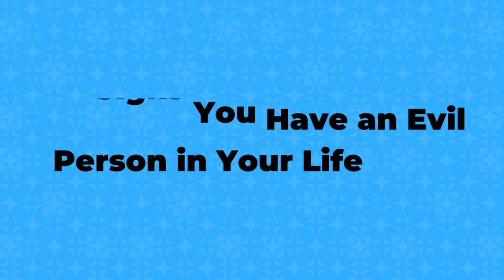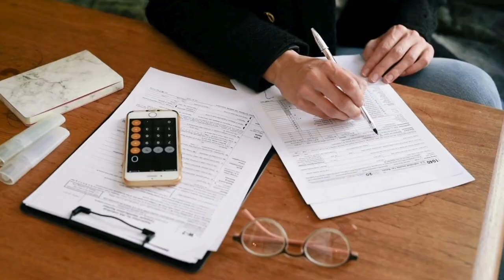10 Signs You Have an Evil Person in Your Life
The warning signs you’re dealing with an evil person in your life are not always apparent at first. Such individuals are adept at deceit and psychological manipulation, wielding control with skill. To identify these harmful personalities, it's essential to grasp their psychological patterns.

Typically, evil people exhibit extreme narcissistic traits. Those suffering from narcissistic personality disorder and antisocial personality disorder are selfish, self-serving, self-centered, entitled, and controlling, with a tendency to inflict emotional suffering and psychological harm. They demand constant attention and expect others to cater to their desires, often at the expense of those around them.

Handling such toxic people is a daunting task. These individuals lack self-awareness, have no remorse, and are unlikely to acknowledge or change their harmful behavior. Plus, one of their favorite manipulation tactics is gaslighting, essentially making you question your own sanity.

Therefore, if you recognize the signs you have an evil person in your life, assess whether their presence is necessary. The wisest course is often to distance yourself or sever ties altogether.